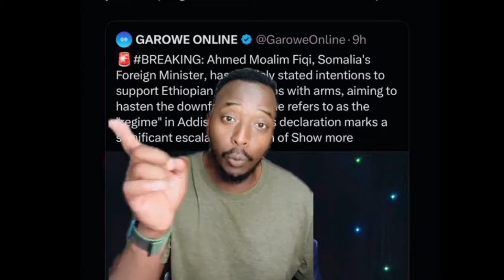DEG DEG OROMADII OO JAB WEYN GAARAY IYAGOO ILINTA CESHAN WAAYAY 💪💪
WAXAAN KUSOO BIIRAY BARTA LOO YAQAANO KICK OO AAN LIVE KASOO GALI DOONO FOLLOW ISOO DHAHA 👉 ZAKIHONEST88 iigu qoran 50K i gaarsiiya 🙏🙏